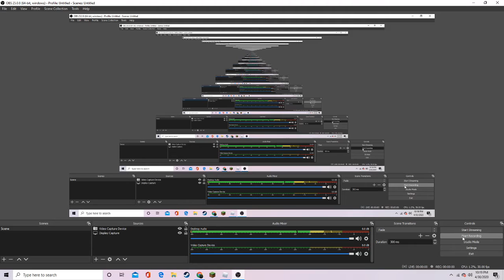A Bizarre 1v1